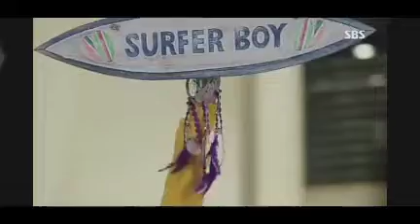LEE MIN HO (이민호) - SONG FOR YOU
Kkaman bamhaneul boda deo gameun du nune gireun deo meoreojyeo gago
Gaseum gadeukhi chaewojin mam sok gadeukhi dameun sesang Oh My Dream

Jichin naege deo gakkai bichin nune deo seonmyeonghi
You are my sunshine
Natseon han julgi biccheoreom
Gaseum gadeukhi gamchun mameul barkhyeojwo

Byeoreul ttara
Gireul ttara
Niga isseoseo, naege wajwoseo tto saraga harumankeum

Nareul bichun
Gadeuk chaeun
Ojik neo mani, naegen sesang modeun geot

Nan noraehalge
Neoreul wihaeseo

Eotteon mallodo bujokhae geujeo barabon ne nun soge In my love

Byeoreul ttara
Gireul ttara

Nareul bichun
Gadeuk chaeun

Nan noraehalge
Neoreul wihaeseo
Byeoreul ttara
Gireul ttara
Nareul bichun
Gadeuk chaeun
Nan noraehalge
In my eyes that are blacker than the night sky
My path was getting farther away
My heart was filled up all the way with the world, oh my dream

Your eyes shined closer and clearer when I was tired
You are my sunshine, like a strange ray of light
Shine on my heart that is hidden

As I follow the stars, follow the path
Because you’re there, because you came to me
I am living one more day

You shine on me, you fill me up
Only you are my everything in this world

Words are not enough
I just look into your eyes, in my love

For you